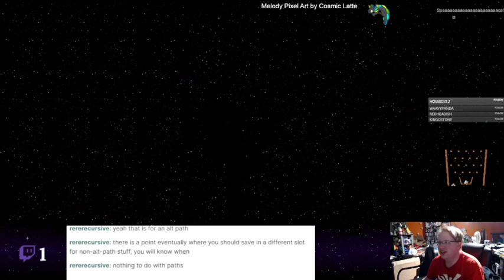Deltarune: Chapter 2 - 23 - Investigation